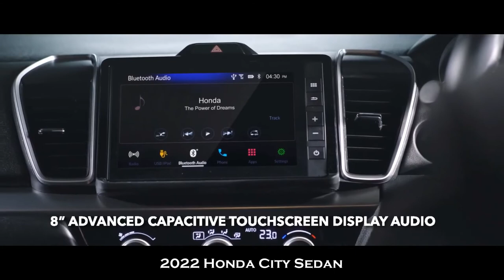BRAND NEW 2022 HONDA CITY | COOL FEATURES | INTERIOR | EXTERIOR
DETAILS ABOUT THE CAR:
This is the new 2022 Honda City sedan, a good-looking compact family sedan. Checkout interior and exterior updates, changes, features, colors, safety and technology details in the video.

Honda City Variants: It is offered in three trims: V, VX, and ZX.

Honda City Engine and Transmission: The carmaker has provided the fifth-gen City with 1.5-litre petrol (121PS/145Nm) and diesel engines (100PS/200Nm). The former comes with a 6-speed MT and an optional 7-step CVT, and the latter with a 6-speed MT only. Its claimed mileage figures stand at:

Honda City Features: It gets 16-inch diamond-cut alloy wheels, an 8-inch touchscreen infotainment system with Android Auto, Apple CarPlay and Weblink support, and ambient lighting. The fifth-gen City also comes with Amazon Alexa remote control and connected car technology, which, among other things, enable remote engine start and door lock/unlock.

Honda City Safety: Safety features include up to six airbags, tyre pressure monitoring, ABS with EBD, and ISOFIX child seat anchors.

Of course, the City has grown in size a fair bit. It’s gained 109mm in length and 53mm in width. At a glance, the added length is apparent and so is the fact that the nose is no longer low and sleek. It’s now upright and wide, making the City look a little more confident. A wider grille -- finished in chrome -- extends over the headlamps.

The headlamps are sure to be a talking point for their resemblance to the units on the Accord and Civic. Equipped with an array of bright white LEDs, daytime running lamps and LED turn indicators, the City makes a promising first impression.

Viewed from the rear, you’d wonder where all of the chrome disappeared. Tail lamps now feature LED lighting elements that illuminate in a ‘Z’ pattern.

For that premium touch, Honda has added stitched leather surfaces on the crash pad, elbow rests and the centre console. There’s a wooden insert on the dash too, in a lovely dark glossy finish. We wish this extended on to the door pads too, to uplift the ambience of the cabin.

With the wheelbase remaining unchanged, Honda has resorted to making the dashboard slimmer and used simple horizontal design elements to make more room. That’s evident by the 80mm increase in maximum kneeroom when you’re in the front seat.

With seat-height adjust for the driver’s seat and tilt-telescopic steering, finding a comfortable driving position is rather straightforward.

In the front seat, you’re treated to a new 8-inch touchscreen infotainment system. It gets the usual connectivity options including Android Auto and Apple CarPlay and also relays feed from the parking camera.

Color Options:
Crystal Black Pearl, Meteoroid Gray Metallic and Platinum White Pearl